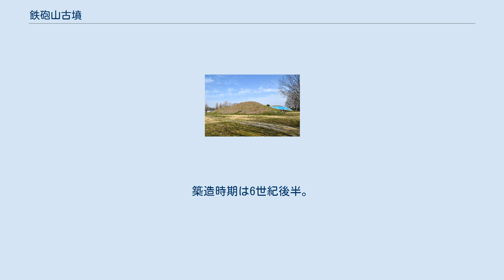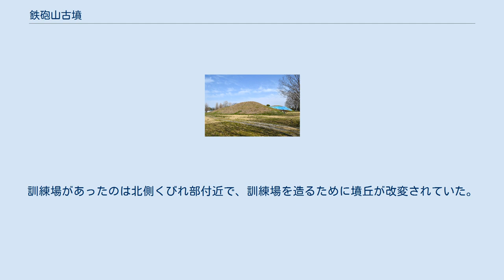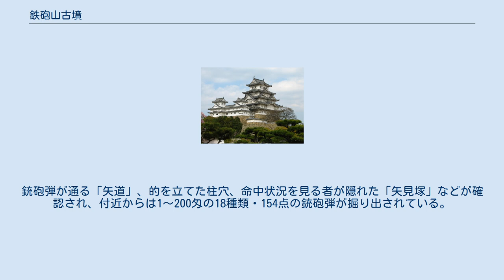鉄砲山古墳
鉄砲山古墳（てっぽうやまこふん、御風呂山古墳）は、埼玉県行田市埼玉にある古墳。
埼玉古墳群を構成する古墳の1つ。
国の特別史跡に指定されている（特別史跡「埼玉古墳群」のうち）。
 また、周濠を含めた全長は163メートルと推定されている。
 古墳群中3番目の大きさの前方後円墳である。
二子山古墳を80％に縮めた形をしている。
1967年、1983年、2008年および2010年～2015年までの予定で発掘調査がされており、円筒埴輪、朝顔形埴輪、土師器、須恵器などが出土している。
築造時期は6世紀後半。
 鉄砲山古墳の際だった特徴として、二つのことが挙げられる。
ひとつは全国的にとてもめずらしい三重堀を有する古墳であることで、古墳の西側の一部で三重目の堀が確認されている。
ただし全周するのかどうかは明確でない。
三重堀をもつ古墳は、福岡県久留米市にある御塚古墳、同県うきは市の月岡古墳のほか、千葉県山武市の大堤権現塚古墳等に認められている程度である。
 もうひとつは西側中堤から大きく突出する造出し状の施設が確認されていることで、同様の施設は稲荷山古墳、二子山古墳、将軍山古墳でも確認されている。
埼玉古墳群以外では群馬県藤岡市七輿山古墳や福岡県八女市の岩戸山古墳で同様の施設が確認されているものの、規模は小さく、位置や構造も異なる。
 後円部上で行われたレーダー探査と発掘調査の結果から、南に開口する横穴式石室が存在することがわかっている。
ただし石室本体の発掘調査は行われておらず、未盗掘か否かは不明。
南側くびれ部に石室へ向かう階段状の墓道が設けられていて、石室入り口は粘土で厚く覆われていた。
前庭部から底部穿孔の須恵器大甕が出土している。
 「鉄砲山」という名前は江戸時代に忍藩の砲術演習所（角場）があったことに由来するが、発掘調査によりその具体的な姿が確認されている。
訓練場があったのは北側くびれ部付近で、訓練場を造るために墳丘が改変されていた。
銃砲弾が通る「矢道」、的を立てた柱穴、命中状況を見る者が隠れた「矢見塚」などが確認され、付近からは1～200匁の18種類・154点の銃砲弾が掘り出されている。